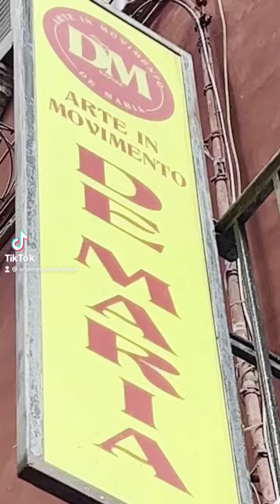UNA GIORNATA A SAN GREGORIO ARMENO | TIK TOK | DEMARIA